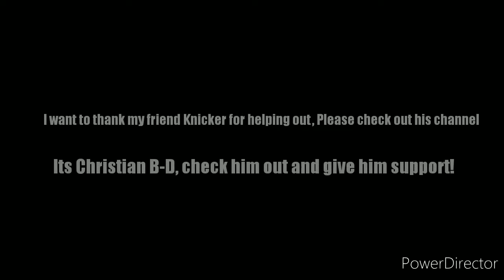A B O V E T H E L A W V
Any ways i want to shout out a good friend of mines, his YouTube channel is Christian B-D, check him out and subscribe to his channel, he deserves support, by that if you like the video, like, share, sub, and comment and I'll see you in the next video, ENJOY THE SHOW!